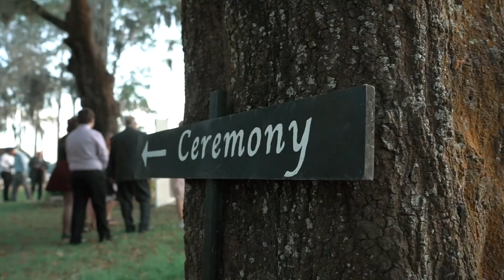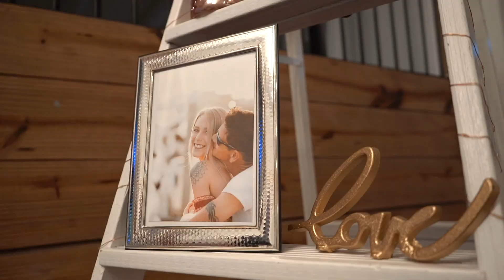Where it all started... 2-22-20 B&L Ring the Bell!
Our first official adventure as husband and wife!